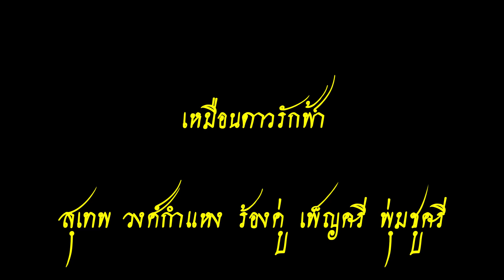เหมือนดาวรักฟ้า - สุเทพ วงศ์กำแหง ร้องคู่ เพ็ญศรี พุ่มชูศรี Like the stars love the sky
เหมือนดาวรักฟ้า
( สโลว์ )
สุเทพ วงศ์กำแหง - เพ็ญศรี พุ่มชูศรี  ขับร้อง
วงดนตรี สุรพล โทณวณิก
แผ่นเสียงตรา  PHILIPS
หมายเลขแผ่น
BTC - 10216 , P 90216 H
JOB - 434 , AA 90216.1 H

Like the stars love the sky
(Slow)
Suthep Wongkamhaeng - Phensri Phumchusri singing
Surapol Tonawanik band
Phonograph brand PHILIPS
Sheet number